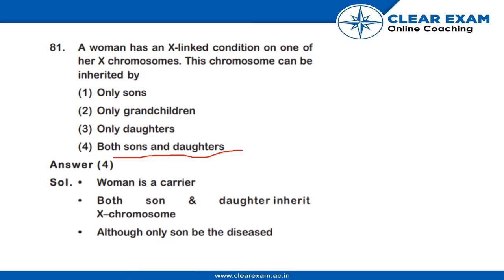NEET Previous Year Paper 2018 | Biology | ClearExam | SET YY | Question 81